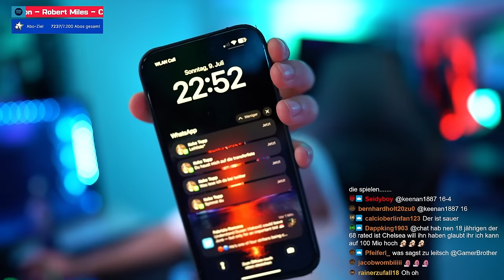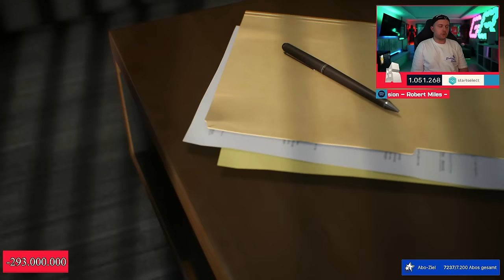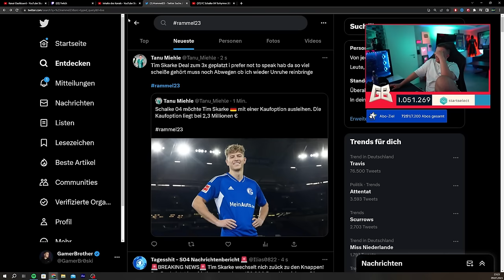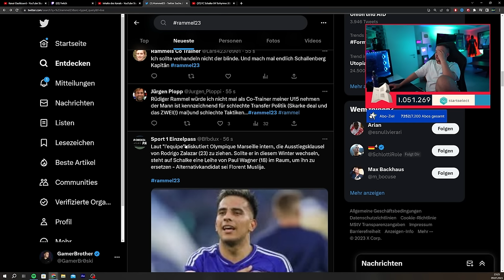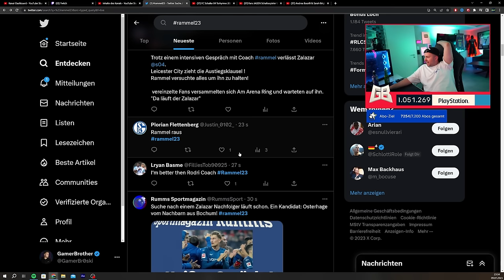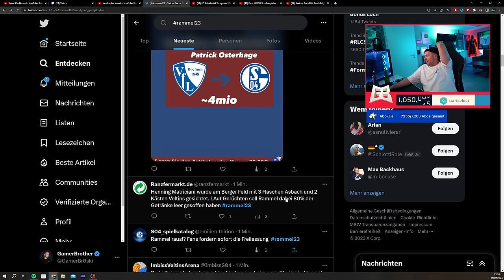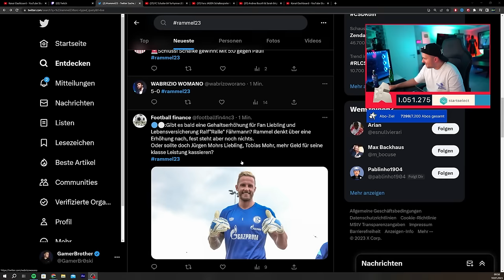Der KOMPLETTE BRUCH am DEADLINE DAY 🥲💔 FIFA 23: Fc Schalke 04 Karrieremodus #04 🔥